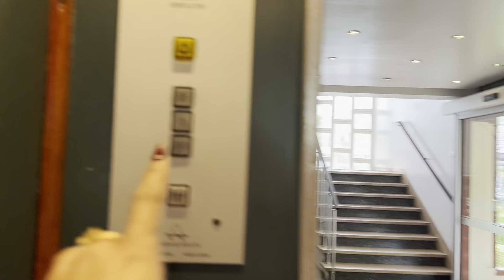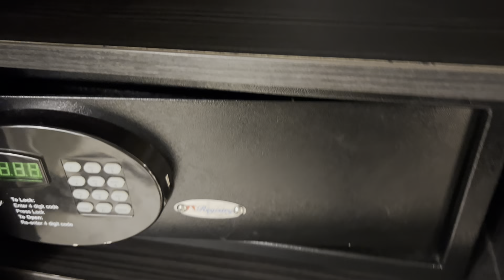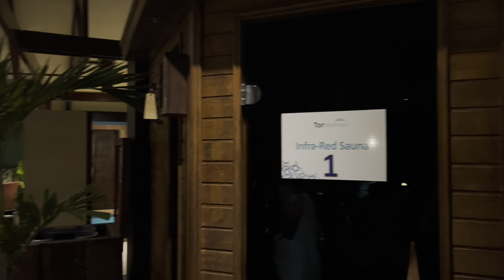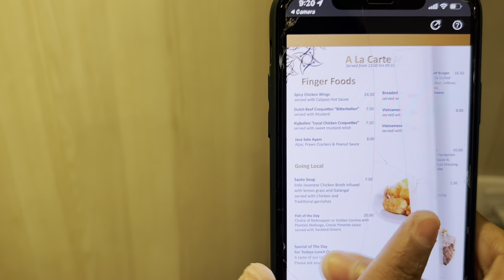Birthday celebration at torarica 🥰😊🎂🎉🎉🎉🎊🎊🎈❤️❤️💋💋part 1